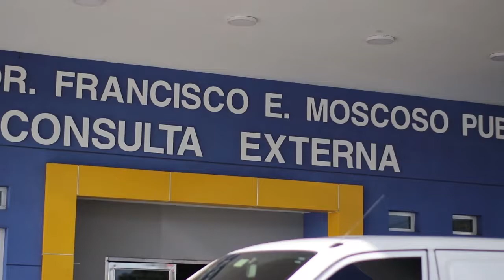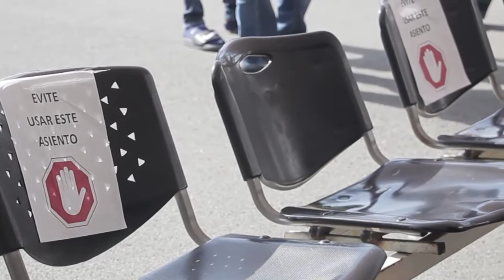Pruebas en hospitales